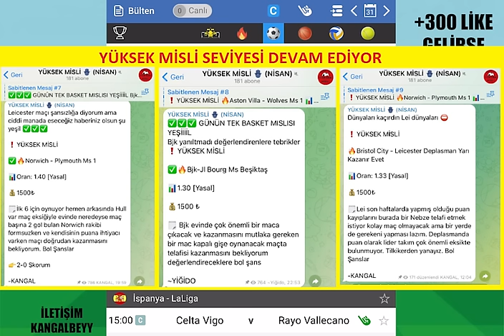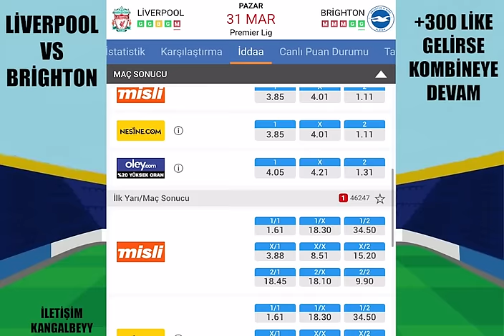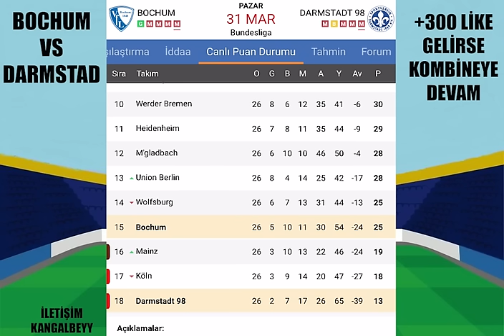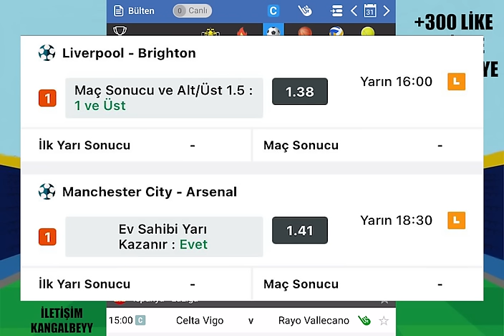BU KUPON GELMEYECEKSE.. 31 MART 2024 PAZAR İDDAA TAHMİNLERİ